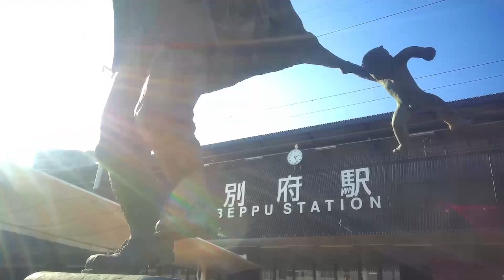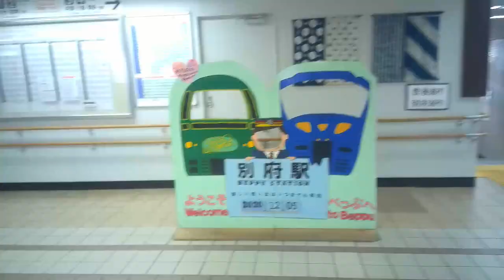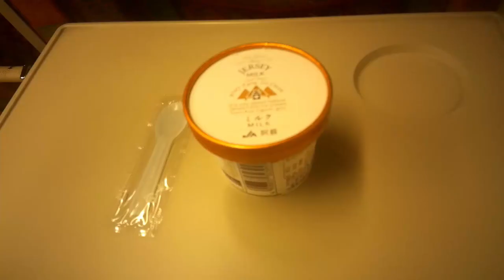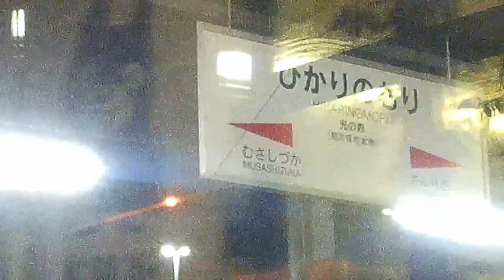The train with a wooden ball pool where children play is the sightseeing limited express "Aso Boy".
I will introduce the towns in Japan.
[Railway Travel in Japan],[Bullet Train]

〇Top 10 most dangerous volcanoes in the world
No.1　Iwo Jima, Japan
No.2　Apoyeque, Nicaragua
No.3　Campei Flegrei, Italy
No.4　Mount Aso, Japan
No.5　Trans Mexico Volcanic Belt, Mexico
No.6　Gunung Agung, Indonesia
No.7　Mount Cameroon, Cameroon
No.8　Taal, Philippines
No.9　Mayon, Philippines
No.10　Gunung Kelud, Indonesia
Source：World's 10 most dangerous volcanoes identified

〇Related videos posted by other Youtuber and youtube channels
△ Major related channels
・ Travel Alone Idea: [Hakata-go] Japan's longest night bus luxury private room 😪🚌 16 hours 1100km King of Midnight Bus Trip [Hakata to Tokyo] 😪🛌 Nine Hours Hakata Station

△Japanese Youtuber
・スーツ交通/Suit Train : 九州→東京 サンライズ瀬戸で帰京【スーツ休暇2019その9】大分駅→東京駅 4/5-01
・鈴川絢子/Suzukawa Ayako : あそぼーい！にのってきた　Aso Station to Ooita Station, Aso Boy

△Youtuber in other languages
・冒险雷探长 : 冒险雷探长 第81集 青木原树海自杀者遗骸——日本 The sea of trees
・安啾咪 : 體驗一趟30萬的超豪華郵輪式臥鋪列車！日本九州七星列車！| 安啾 (ゝ∀･) ♡

The title, description, and subtitles use automatic translation, so the information may be incorrect. Thank you for your understanding.